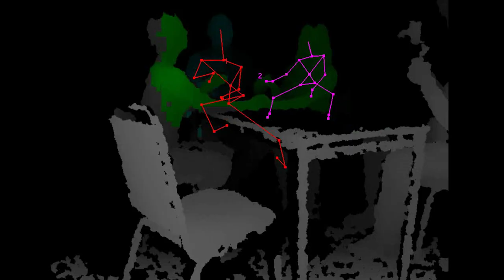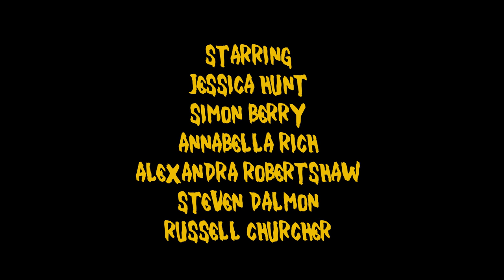'The Unwanted' | Official Trailer (Found Footage Horror UK 2022)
Meet the southsea paranormal investigators, investigating the truth, hunting lies. But what happens if the lies be come the truth?
Every ghost has a story, are you ready for theirs?

Starring
Jessica Hunt
Simon Berry
Annabella Rich
Steven Dalmon
Russell Churcher
Alexandra Robertshaw
Directed by- Ryan Carter
Written by-Ryan Carter and Sam Mason Bell

Released late 2021.